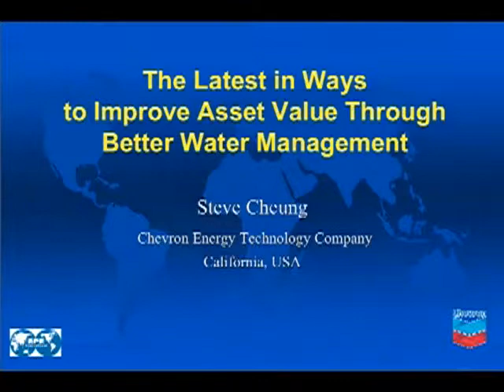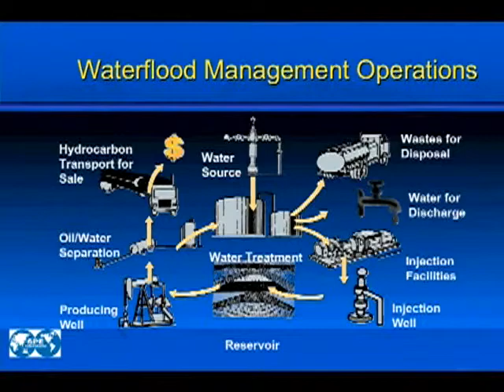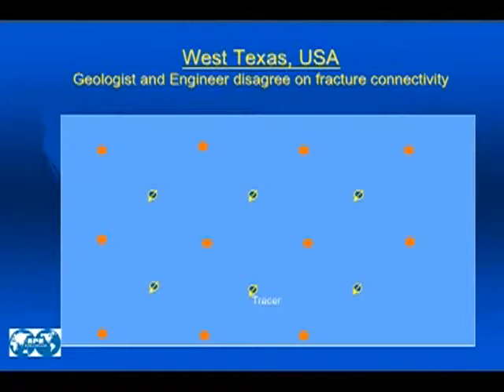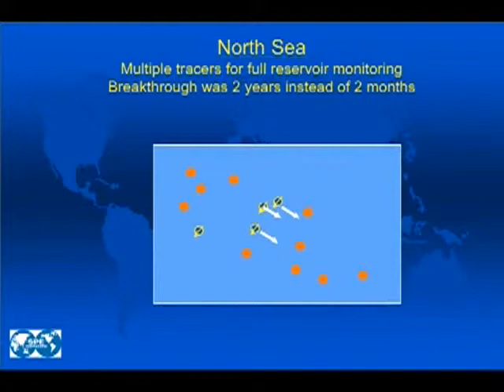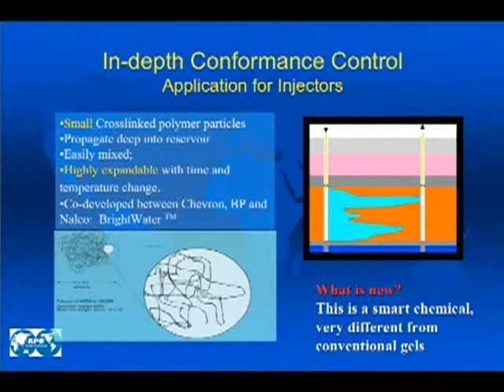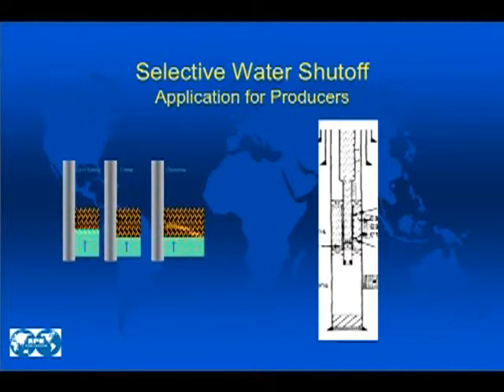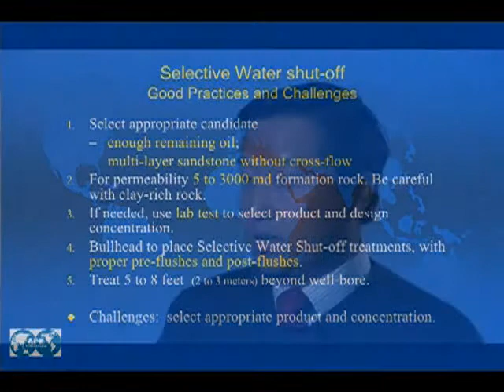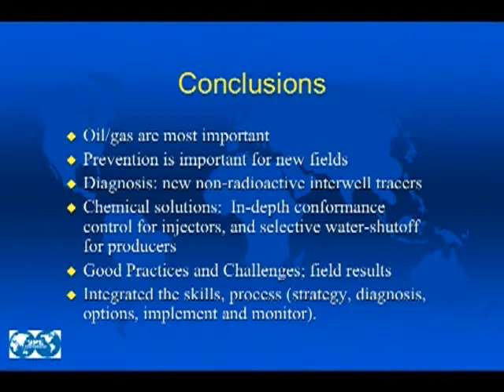2005-2006: The Latest in Ways to Improve Asset Value through Better Water Management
Steven K. Cheung of Chevron Energy Technology Co. presented “The Latest in Ways to Improve Asset Value through Better Water Management” during the 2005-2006 Society of Petroleum Engineers Distinguished Lecturer Series.

Many wells and reservoirs are prematurely abandoned due to excess water production, resulting in lost production and recovery. We need ways to delay water production in new fields, and to maximize efficiency in mature producing fields.

This talk highlights some of the latest technology in prevention, diagnosis, mechanical/chemical methods, and with supporting field case history. Specific applications for injector, producer, reservoir-wide, and facility-related will be communicated. New near-wellbore and reservoir in-depth treatments will be particularly detailed. There will be discussions on Best Practices/ Lessons Learned to improve the success rates, and mention of challenges ahead.